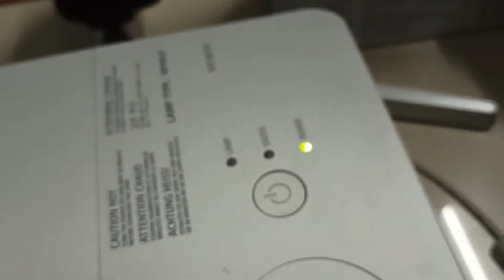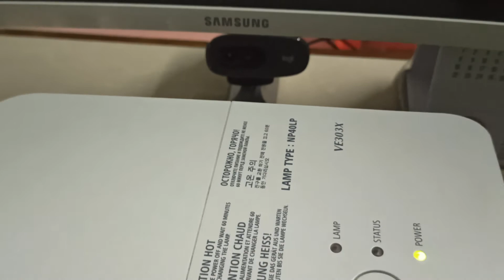Phân tích bệnh máy chiếu NEC 303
DUCHUY COMPUTER
+ Mua bán Cung cấp sửa chữa: Máy tính, Máy in, Máy Chiếu, TIVI và các thiết bị điện tử
+Cung cấp, Lắp đặt, thi công, sửa chữa, bảo hành: CAMERA AN NINH (Các Hãng Dahua, HikVision, UNV, KBVision, Vantech...)
+ Thiết kế các giải pháp và thi công các công trình: NHÀ THÔNG MINH (Theo IOT: Internet of Things)